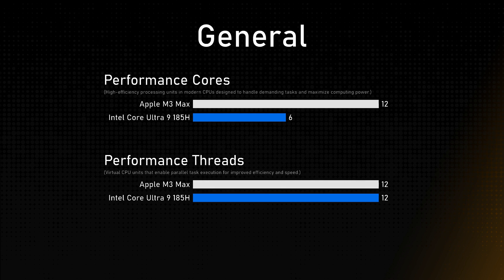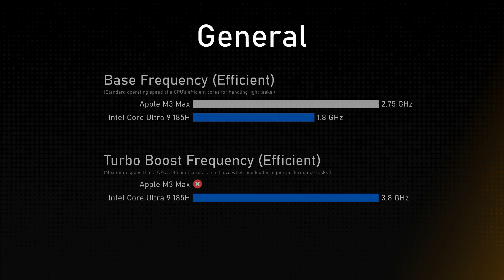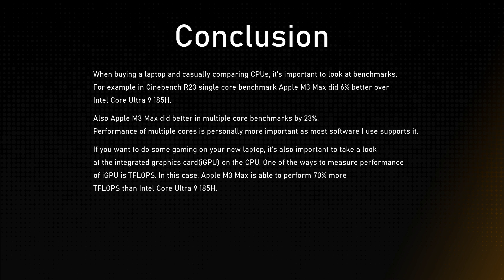Apple M3 Max vs Intel Core Ultra 9 185H Comparison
This video is a processor comparison based on their different features and performance factors between Apple M3 Max and Intel Core Ultra 9 185H. Intention of this video is to help choose right processor for you.

Timestamps:
Cinebench R23 - 0:00:00
Geekbench 6 - 0:00:12
Passmark - 0:00:24
General - 0:00:36
Integrated Graphics - 0:01:36
Memory - 0:02:00
Conclusion - 0:02:24